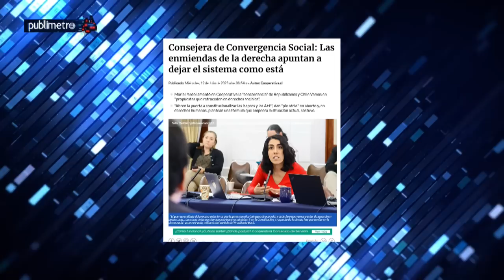BRUTAL CONTRA ENMIENDAS PROPUESTAS por REPUBLICANOS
¡Alta tensión! 🔥 En el episodio de hoy los panelistas: Francisco Orrego, Fabian Puelma, Gabriel Alemparte, Andrés Sepúlveda, Diego Schalper, Mario Aguilar, Macarena Bravo y Carlos Insunza analizan y debaten la contingencia. 🇨🇱 Prepárate para un acalorado cruce de ideas.

¿Estás listo/a para un debate con alta tensión? 🥊 Nuestros panelistas desgranan los temas más importantes del día: El Partido Republicano ha propuesto 1.079 enmiendas al anteproyecto constitucional, generando preocupación en el oficialismo y la Comisión Experta. Entre las enmiendas destacan: establecer la supremacía constitucional sobre los tratados internacionales de derechos humanos, modificar el artículo sobre el Estado Social y suprimir la paridad de salida. También se proponen cambios en temas como el aborto, las Fuerzas Armadas y la condena de mayores de 75 años. Estas enmiendas serán debatidas a partir del 1 de agosto en el Consejo Constitucional.